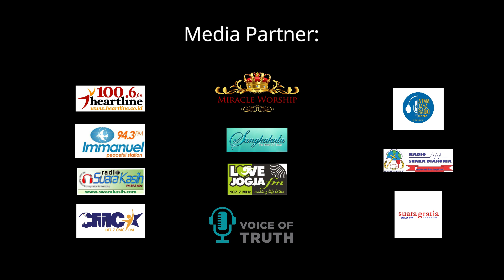Lomba Menyanyi, No. LMKR 0001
Lomba Menyanyi Kidung Rohani, No. Peserta LMKR 0001